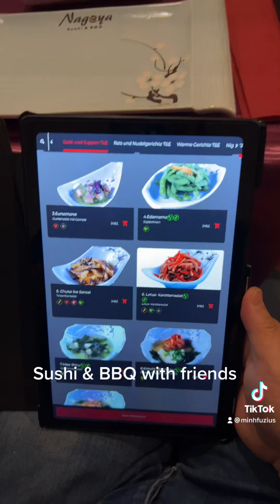Sushi & BBQ with friends